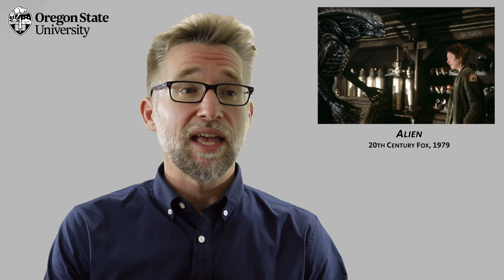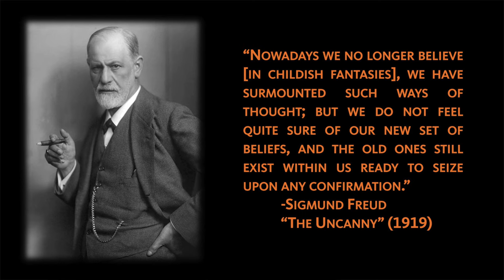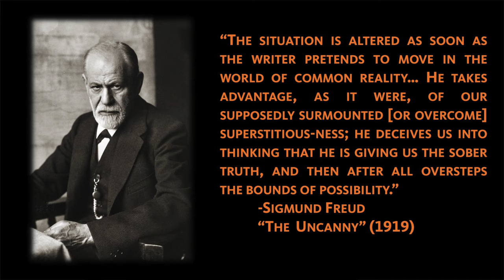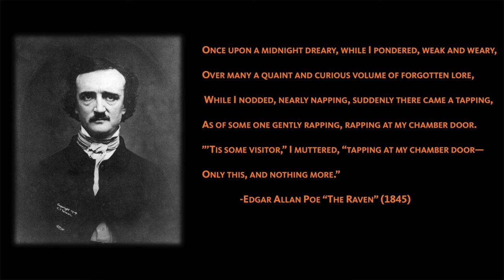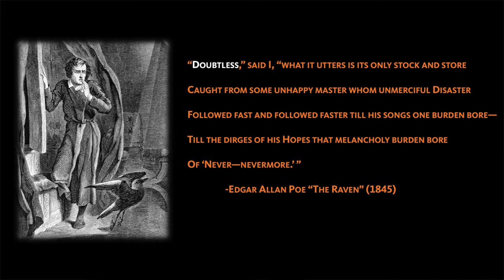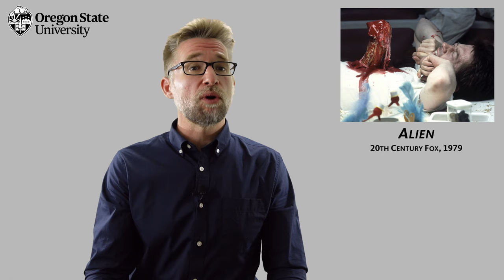"What is the Uncanny?": A Literary Guide for English Students and Teachers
What does the word uncanny mean? How does the uncanny appear in literature?  Professor Ray Malewitz answers these questions using examples from Sigmund Freud, Edgar Allan Poe, and common horror films. The short video is designed to help high school and college English students to not only identify examples of the uncanny in literature but also to analyze how this feeling is brought about.

This video now contains Spanish as well as English subtitles.  To switch between languages, click on the "Settings" button in the video.

Timestamps
0:00 Introduction to Fear
0:42 Freud's Theory of the Uncanny Defined
4:23 Uncanny Simple Examples
5:40 Interpreting the Uncanny Using Poe's The Raven
7:42 Uncanny Questions